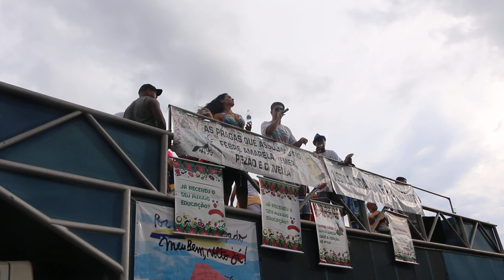DESFILE DO MEU BEM VOLTO JÁ 2018